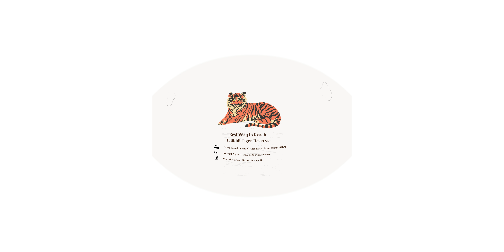Pilibhit Tiger Reserve I VR Film I English I UP Tourism